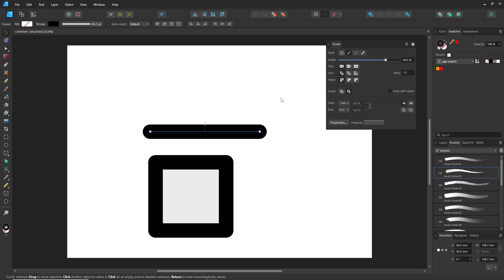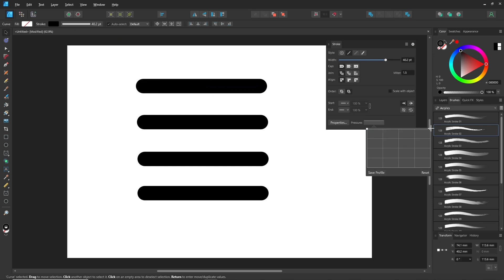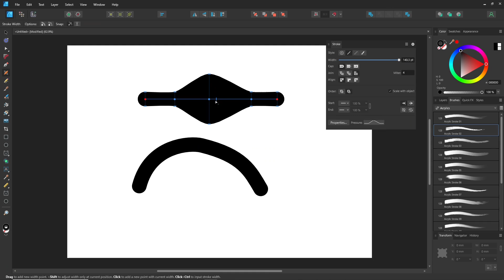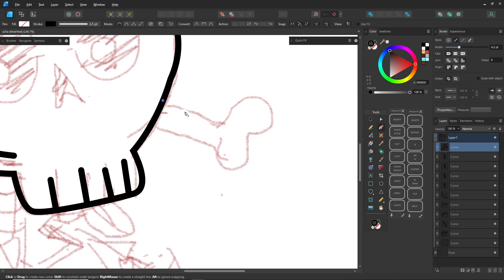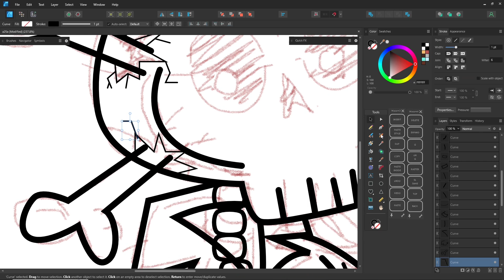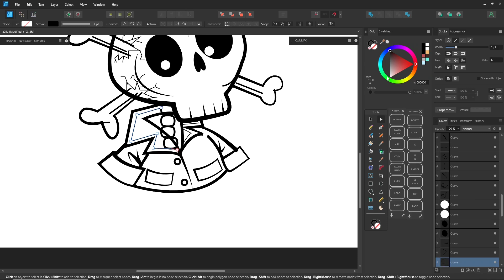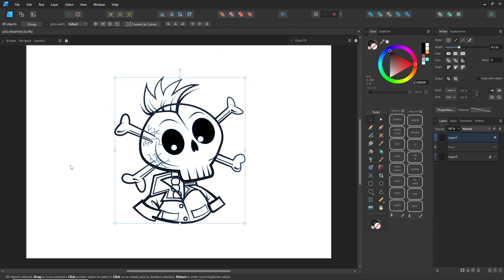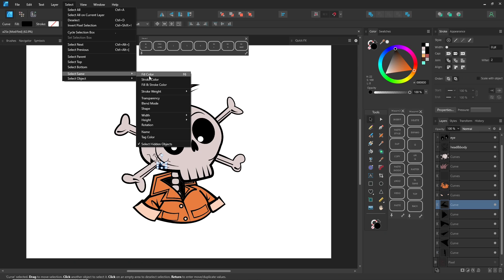Affinity Designer : Easy Stroke Line Creation & Panel Guide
Learn how to easily adjust stroke lines in the Stroke Panel of Affinity Designer! In this video, we'll explore techniques for using pressure and ways to enhance your stroke lines to make them more interesting, along with tips for coloring and utilizing relate tools.